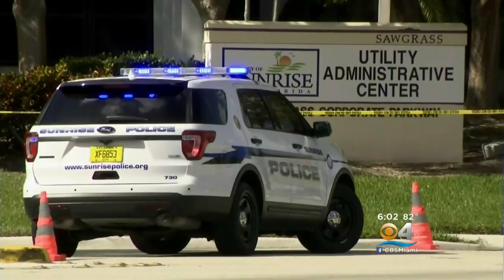Congresswoman Debbie Wasserman Schultz Refers To Suspicious Packages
Congresswoman Debbie Wasserman Schultz spoke out about the string of suspicious packages sent to political figures and celebrities across the country.